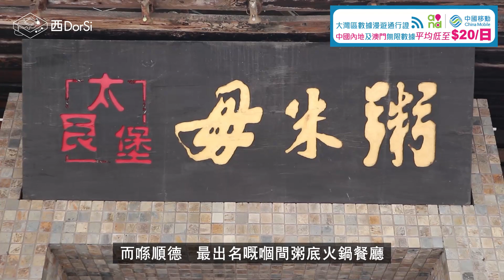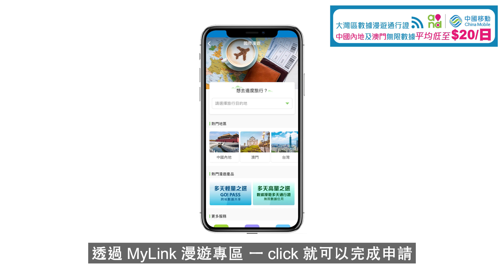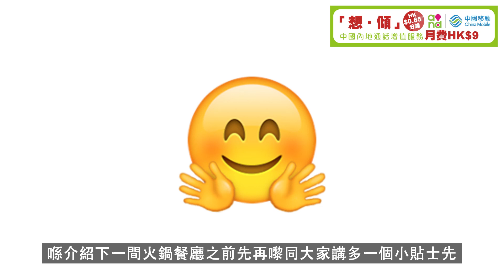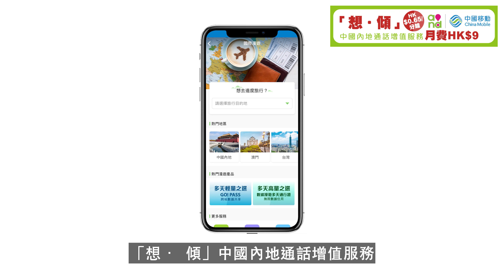[助養窮L計劃·精華篇] 返內地食厭咗海底撈？試下呢十間火鍋啦！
嚟緊農曆新年又有幾日假期啦，如果各位貧友仔想平平哋去返個短線旅行，返大陸係一個唔錯嘅選擇～冬天最啱就係返大陸打邊爐啦！所以今日嚟同大家介紹十間內地打邊爐嘅餐廳啦～

如果貧友仔返大陸想用數據睇片開live嘅話就可以申請 China Mobile Hong Kong 數據任用嘅「大灣區數據漫遊通行證」；要打電話比餐廳訂位或者打返嚟同長輩拜年就可以申請「想‧傾」中國內地通話增值服務啦！
優惠詳情：
「大灣區數據漫遊通行證」*
7折優惠，任用數據平均日費低至$20*。

「想 · 傾」- 中國內地通話增值服務*
經CMHK MyLink App申請，可享半價優惠。
月費HK$9，就可以HK$0.65/分鐘^喺內地通話/致電回港。

*以上服務只適用於指定現有客戶，並受相關條款及細則約束。

太艮堡毋米粥（錦龍路總店）
地址：錦龍路270號(聚富樓對面)

[窮L遊記‧珠海篇] #06 新佳濠橫琴生蠔火鍋｜人均￥85！大大隻橫琴生蠔清遠雞火鍋！

[窮L遊記‧廣州篇] #17 牛小灶牛腩牛雜煲｜牛魔王最愛，激平多肉牛腩牛雜火鍋！

[窮L遊記·深圳篇] #50 鬍鬚佬雞煲四季火鍋店｜食完雞煲淨係用個汁嚟煮配料係咩玩法？

[窮L遊記‧深圳篇] #32 重慶印象老火鍋｜可能係全深圳最正宗嘅重慶麻辣火鍋！